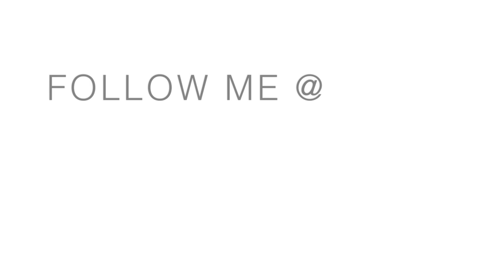Jason Mraz - I'm Yours (Acapella cover by Vince Coleman)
An acapella cover of Jason Mraz's Song - I'm Yours, By: Vince Coleman!

This video was completely self produced edited and arranged.